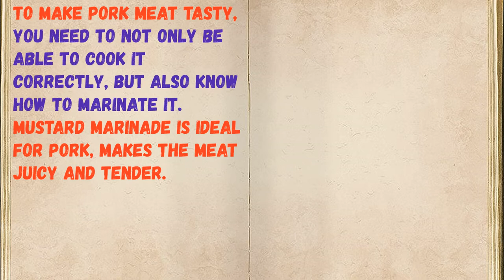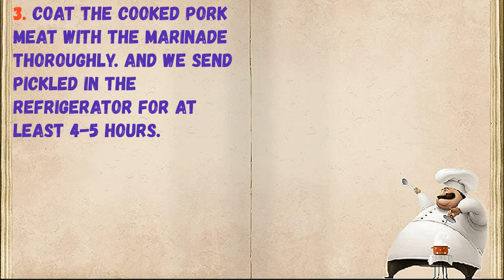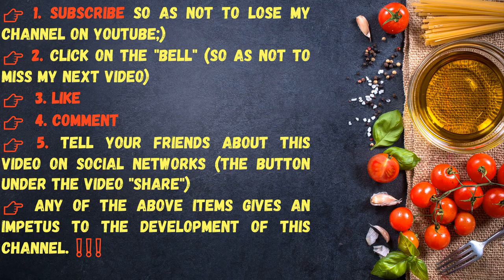Mustard Pork Marinade / Book of recipes / Bon Appetit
👉Ingredients - 0:14

👉Have your YouTube channel ?! Cryptocurrency for likes: Follow this link:
👉https: //likecoin.pro/@nitob